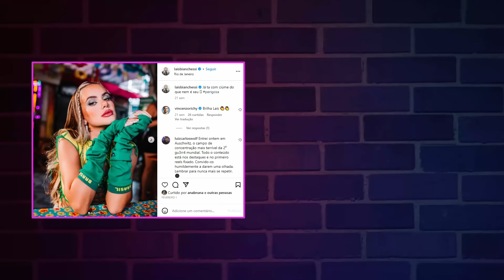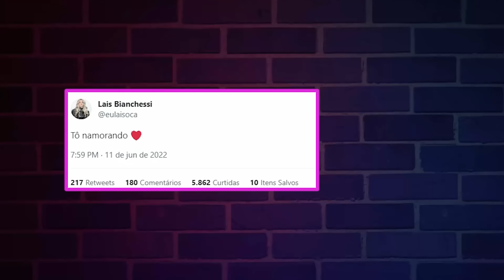Bela Fernandes entrevista a cantora Lais Bianchessi | Lambe Lambe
Lais Bianchessi é a convidada inédita de Bela Fernandes no Lambe Lambe. Durante o programa, a convidada fala como surgiu sua carreira na música, sendo o ponta pé inicial a edição brasileira do "X-factor", reality internacional que já revelou talentos no mundo todo. Assista o papo inédito!